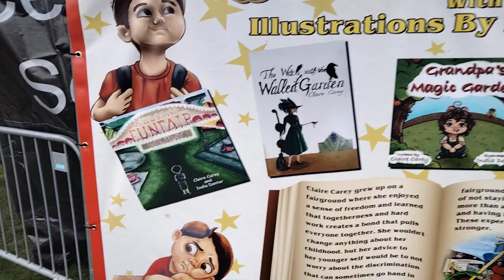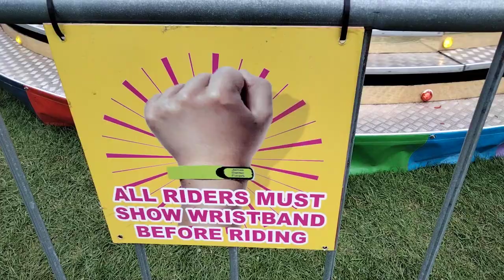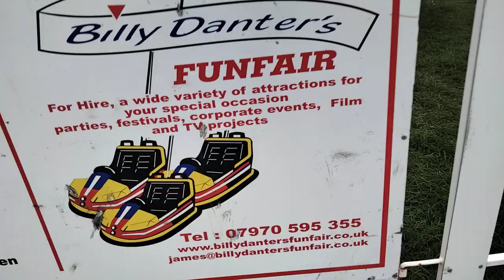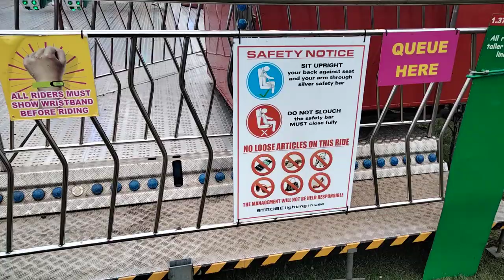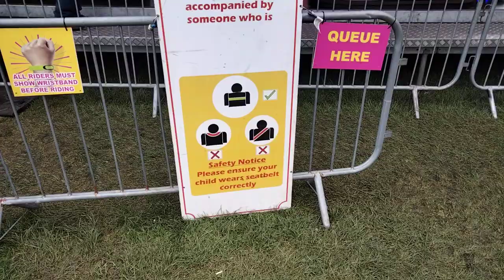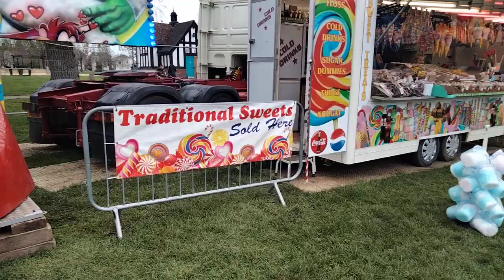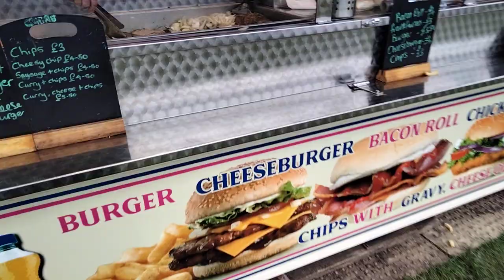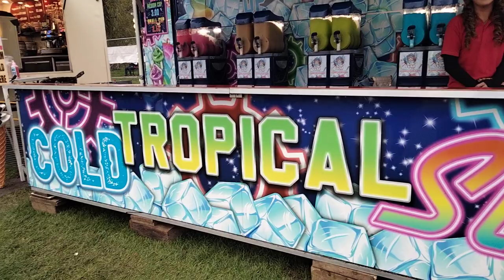Gloucester vlog. James Danter Funfair. Easter holidays 2023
Big thanks to James and Claire for making this vlog possible. With all the recent wet weather,a lot of hard work went into getting this fair going at Gloucester Park.
£9.99 wristband fair for four hours unlimited riding.